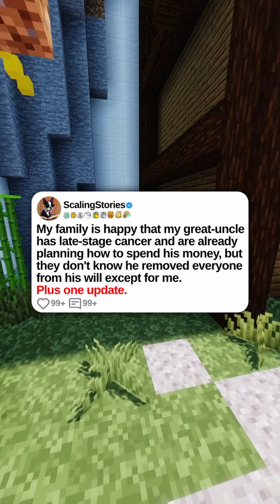My Family Is Happy That My Great-Uncle Has Late-Stage Cancer and Are Already... | Reddit Updates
u/shouldjohngodark

My family is happy that my great-uncle has late-stage cancer and are already planning how to spend his money, but they don't know he removed everyone from his will except for me. Plus one update.